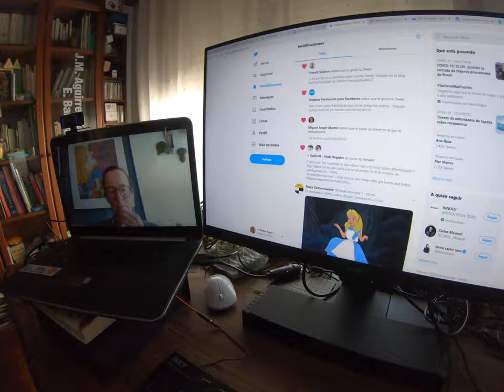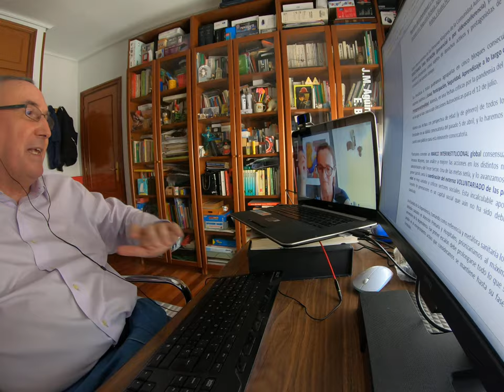Entrevista con Noami Hasson Time.Lapse